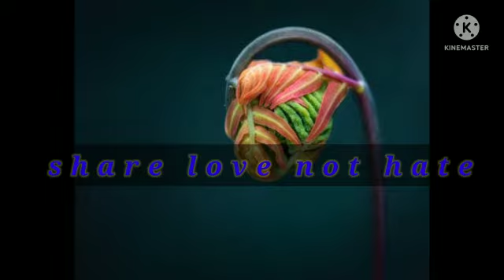motivational quotes for simple , peaceful life. /quotes for daily life.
Here are some simple quotes about peaceful😌 life. these quotes we knows. but these quotes remind us. we must go on these quotes help us
to live happily and think positive ly in our life.